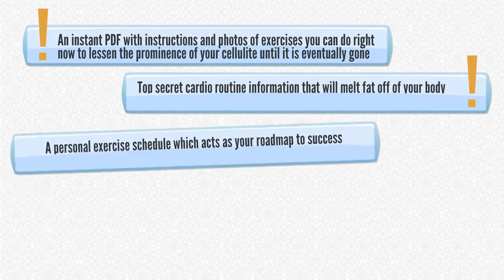Cellulite Gone Review - Discount buy now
Cellulite Gone Review – The facts?

Cellulite Gone is a cellulite reduction program aimed to obtain rid of that awful cellulite that people see on our thighs as well as butt. Cellulite Gone was developed by Joe Atlas, an exercise physiologist that's been helping women sculpt their physiques for 23 years. Atlas’ program is really a 12 week cellulite reducing workout program that gives you a specific schedule of exercises that's targeted to reduce this fatty tissue. Cellulite Gone implements something known as ‘symulast’ or ‘synergistic muscle coating stimulation’.
Cellulite Gone Review – What Includes It
Cellulite Gone comes along with several helpful components:
Related Search
cellulite be gone cream

cellulite gone- no weight loss no gym routine

cellulite gone in 2 weeks

cellulite gone in 28 days

cellulite gone with exercise

cellulite gone after weight loss

my cellulite is gone

cellulite tone in 9 minutes
online video version from the workouts
printable guide version of the weekly workouts that you could take with you
weekly schedule of the exercises you must do
anti-cellulite cardio guide
long phrase maintenance guide
private subscription towards the cellulite files with monthly improvements and articles

Cellulite Gone Review – What's promising

Cellulite Gone is a excellent solution for regular, everyday women who want to eliminate cellulite on your thighs as well as butt. It doesn’t require a gym membership or perhaps a crash diet, but rather, it educates it on the reason why the cellulite is there to begin with and then tells you how to eliminate it.: -o Spoiler alert: -o anti-cellulite lotions and machines aren't the answer!